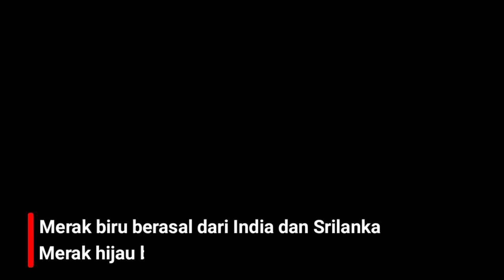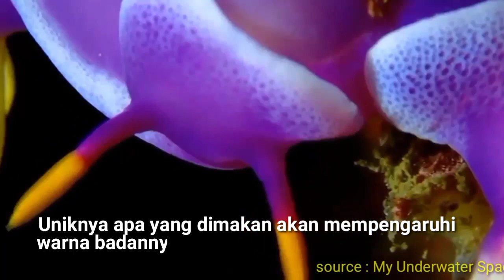hewan tercantik dengan pesona warnanya, WAJIB TONTON || fakta menarik dari hewan tersebut🎶sholawat,.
Hallo sahabatku smua,.Apakabarnya,.
Semoga sahabat smua dalam keadaan sehat,.kalaupun ada yg sakit,.Kita doakan bersama,.semoga cepat diberikan kesembuhan,.serta doa sukses skalian,.
Aamiin,..

Dibumi ini ada berbagai macam Fauna yg memiliki ciri khas,.jenis ragamnya,.Ada berdasarkan habitatnya,cara berkembang biak, dan ada juga berdasarkan jenis makanannya,.

Dan ini yg kita bahas,.hewan selalu bikin pesona akan warnanya yg cantik,.Ada fakta menarik yg ada pada hewan tersebut,.
Yuk mari kita simak,..
Selalu bersyukur akan ciptaannya,.dgn sllu bersholawat,.